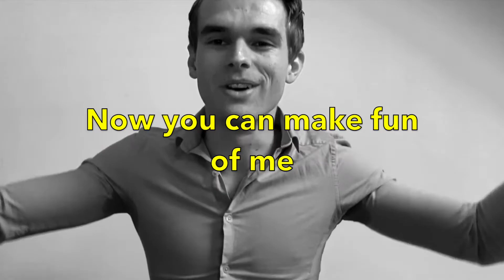👋 LAURENTIUS TALK #3 - Quarantine Vlog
Leave your topics and suggestions for next week down below! 👇🏻👇🏻
Thanks for all the suggestions. I hope you guys enjoy this episode of Laurentius Talk!

Topics featured by @luc1as1rich, @sjouwkje, @deeprootsessions, Deep Chills and Simon (anonymous)